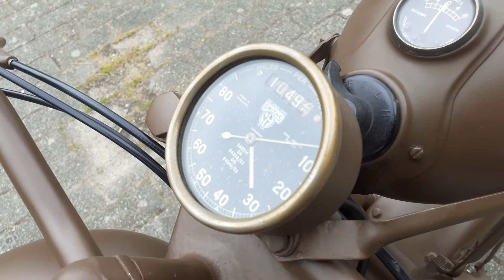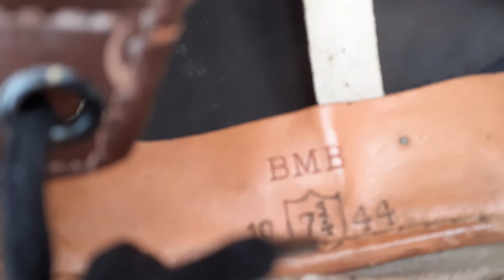Matchless G3L 1942 / 1943 WD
Matchless G3L 1942 / 1943
Serial 1319
British 147th Bridge Coy R.A.S.C.
Matchless 41-G3L
Color: service brown